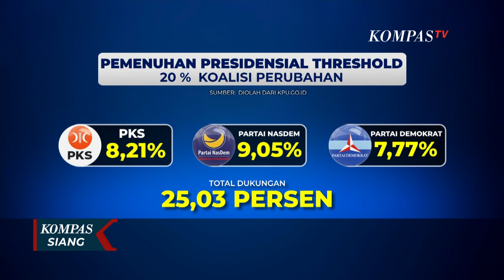Isu Duet Ganjar-Anies di Pilpres 2024, Demokrat: Keduanya Punya Visi yang Berbeda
JAKARTA, KOMPAS.TV - Kepala Bapilu Partai Demokrat Andi Arief di akun twitter pribadinya mensinyalir ada partai pengkhianat dalam koalisi.

Meski tak menyebut langsung siapa partai pengkhianat, Andi Arief seolah menunjuk Partai Nasdem.

Sebab hanya nasdem, partai yang tergabung di koalisi perubahan selain Partai Demokrat dan PKS.

Di tengah polemik cuitan Andi Arief soal pengkhianat di koalisi, belakangan elite PDIP melontarkan wacana untuk menduetkan Ganjar Pranowo dan Anies Baswedan.

Ketua DPP PDIP, Said Abdullah menyebut Anies memiliki sejumlah faktor yang membuatnya layak untuk dipasangkan dengan Ganjar.

Namun, putusan akhir tetap ada di tangan Ketua Umum PDIP, Megawati Soekarnoputri.

Sementara itu, Partai Demokrat mengaku belum mendengar soal adanya wacana menduetkan bacapres Ganjar Pranowo, dengan Anies Baswedan.

Meski keduanya merupakan tokoh nasional, Partai Demokrat menilai Ganjar dan Anies memiliki semangat dan arah yang berbeda dalam membangun Indonesia ke depannya.

Senada dengan partai satu koalisi, Nasdem yang mengusung anies Baswedan sebagai bacapres menanggapi santai usulan duet Ganjar dan Anies di pilpres 2024.

Sekjen Partai Nasdem, Hermawi Taslim menyebut siap dialog dengan pihak manapun.

Meski demikian, Nasdem menegaskan koalisi perubahan untuk persatuan tetap solid.

Masa depan pencapresan Anies Baswedan bergantung pada solidnya koalisi perubahan.

Koalisi ini telah memenuhi ambang batas atau presidensial threshold untuk mengusung calon presiden 2024.

PKS dengan 8,21 persen suara hasil pemilu lalu, Partai Nasdem 9,05 persen dan partai demokrat 7,7 persen sehingga total 25,03 persen.

Jika satu partai keluar dari koalisi, maka pencalonan Anies Baswedan akan terhambat.

Baca Juga Respons Sandiaga soal Duet Ganjar Anies di Pilpres 2024 di